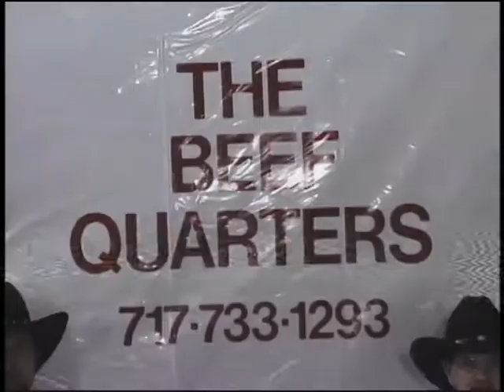BeefQuaters 60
The infamous "Throw In A Ham" spot...  Rejected for "quality" reasons from major television stations.  Imagine that!!